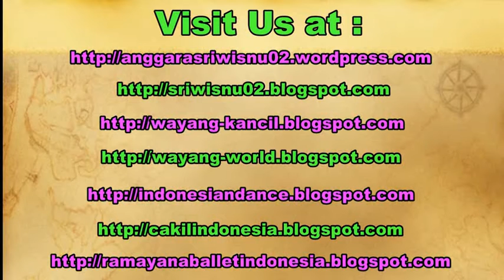MUSCOVY DUCK - Wild Life Animal Planet - MENTOG ITIK - White Crested Duckilng [HD]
The Muscovy duck (Cairina moschata) is a large duck native to Mexico, Central, and South America.Small wild and feral breeding populations have established themselves in the United States, particularly in the lower Rio Grande Valley of Texas and Florida as well as in many other parts of North America, including southern Canada. Feral Muscovy ducks are found in New Zealand, Australia, and in parts of Europe.

They are a large duck, with the males about 76 cm (30 in) long, and weighing up to 7 kg (15 lb). Females are considerably smaller, and only grow to 3 kg (6.6 lb), roughly half the males' size. The bird is predominantly black and white, with the back feathers being iridescent and glossy in males, while the females are more drab. The amount of white on the neck and head is variable, as well as the bill, which can be yellow, pink, black, or any mixture of these. They may have white patches or bars on the wings, which become more noticeable during flight. Both sexes have pink or red wattles around the bill, those of the male being larger and more brightly colored.

Although the Muscovy duck is a tropical bird, it adapts well to cooler climates, thriving in weather as cold as −12 °C (10 °F) and able to survive even colder conditions. In general, Barbary duck is the term used for C. moschata in a culinary context.

The domestic breed, Cairina moschata forma domestica, is commonly known in Spanish as the pato criollo ("creole duck"). They have been bred since pre-Columbian times by Native Americans and are heavier and less able to fly long distances than the wild subspecies. Their plumage color are also more variable. Other names for the domestic breed in Spanish are pato casero ("backyard duck") and pato mudo ("mute duck").

white crested duckling. black crested duckling.

bebek, angsa, mentog, itik, unggas, kalkun, turkey, ayam, swan, wisnu studio, silver, fight, farm, breeding, documentary.